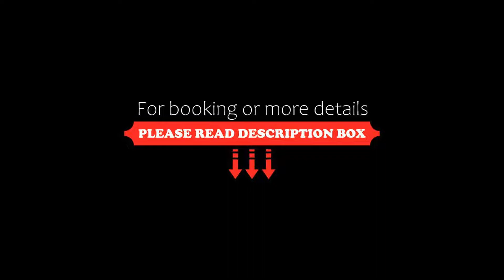The Canale Samui Resort, Chaweng, Thailand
About Property:
Located in Chaweng, 2.7 km from Bang Rak Beach, The Canale Samui Resort provides accommodation with a restaurant, free private parking, an outdoor swimming pool and a garden. Featuring family rooms, this property also provides guests with a terrace. The accommodation features a 24-hour front desk, airport transfers, room service and free WiFi.
The hotel will provide guests with air-conditioned rooms offering a desk, a kettle, a fridge, a safety deposit box, a flat-screen TV an...
Property Type: Hotel
Address: 80/41 Moo 3 Bophut, 84320 Chaweng, Thailand
Searching For
1. The Canale Samui Resort - Chaweng - Thailand
2. The Canale Samui Resort - Chaweng - Thailand Address
3. The Canale Samui Resort - Chaweng - Thailand Rooms
4. The Canale Samui Resort - Chaweng - Thailand Amenities
5. The Canale Samui Resort - Chaweng - Thailand Offers and Deals
Audio Credit:
Track Title: Blank Slate
Artist: VYEN